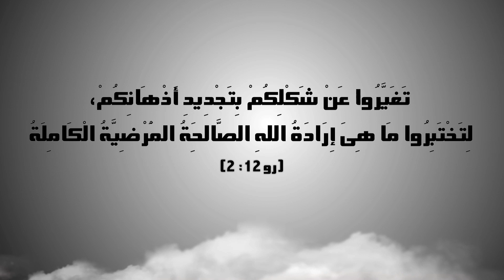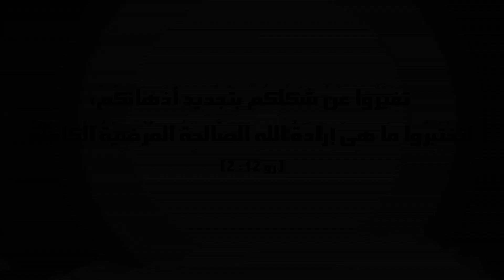كيف يمكنك تغيير فكرة سلبية في مخك ؟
من برنامج من القلب للقلب مع إيڤيت البياضي و الدكتورة كارولين ليف أخصائية العلوم المعرفية